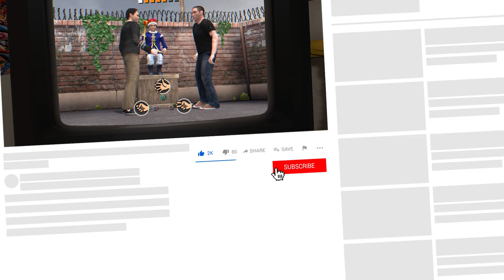Jackass: The Game (PS2) - Flashback Friday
Relive such classics as kicking your bro in the nuts, shoving your bro in a pool of poo, and paintball blasting wee man in Jackass: The Game for Playstation 2.

Jackass: The Game is a video game based on the television series Jackass. It was developed under license by Sidhe for the PlayStation 2 and PlayStation Portable. The Nintendo DS version of the game was developed by Sensory Sweep Studios in.

All of the Jackass cast (excluding Bam Margera, who does not appear in the game due to contractual commitments with Activision) and crew provided their own voices and supply their likenesses for the game, according to Sidhe Interactive. The game uses motion capture to replicate the cast's movements. Johnny Knoxville and other members of the Jackass team also provided stunt ideas to the developer based on unused stunts from the show.

In an article by IGN, it was stated that the video game would consist of a set of 40 minigames that closely follow aspects of both the series and the movies. Jason "Wee-Man" Acuña has his own set of minigames in the video game. It is stated on the official game website that the DS version has an open environment with which players interact to pull off stunts.

After Jeff Tremaine is hospitalized due to suffering (in the words of Johnny Knoxville) a "vagina sprain" (it is shown in the first cutscene between stages that Tremaine had slipped on a banana peel and crashed crotch-first into a fire hydrant as a result of a prank), the crew calls upon you to step up and fill the role as director of Jackass. Your goal is to collect the best footage from up to 36 different stunts throughout the game to create an all-new season of Jackass for MTV. All stunts have a minimum requirement for content before MTV will approve an episode for broadcast. These requirements are broken up into specific objectives for each stunt. The new season requires seven episodes of Jackass footage.

Episode: